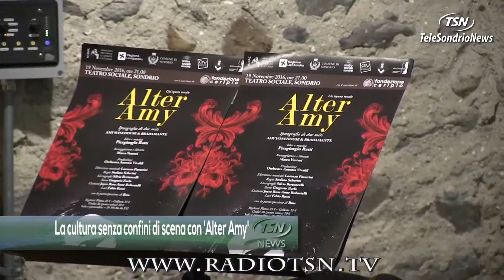La cultura senza confini di scena con 'Alter Amy'